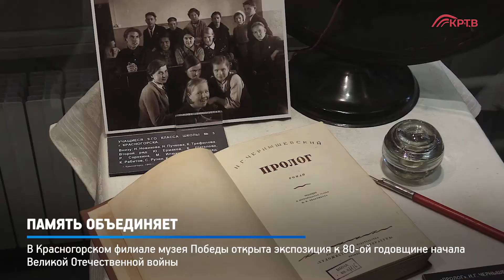КРТВ. Память объединяет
В Красногорском филиале музея Победы открыта экспозиция к 80-ой годовщине начала Великой Отечественной войны